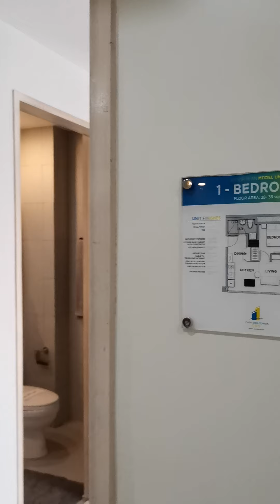CASAMIRA TOWER CDO /1BEDROOM as low as 10,600 per/month Only 😊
1bedroom  Complete Delivery HIGH RISE TOWER @KAUSWAGAN CDO